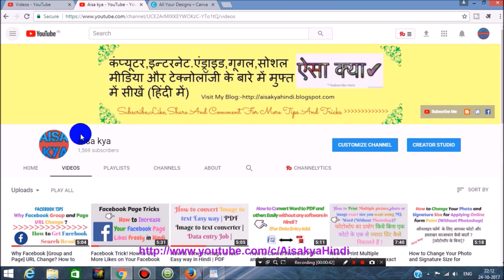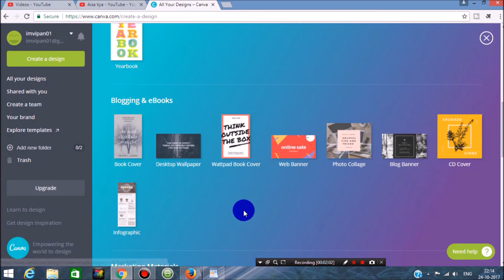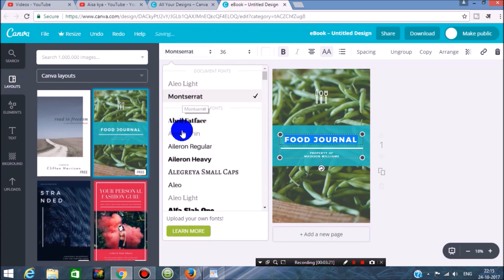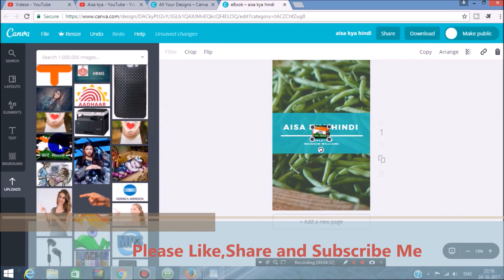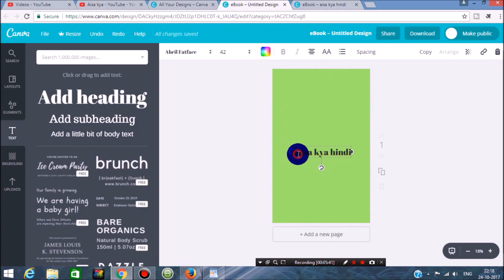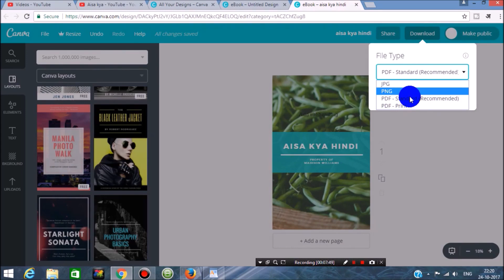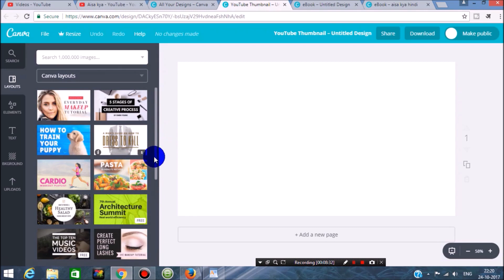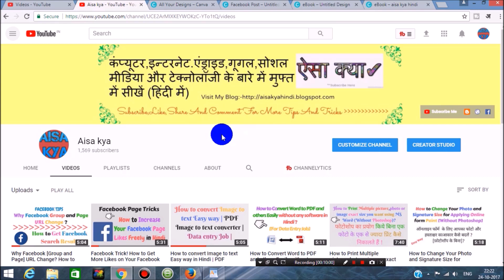How to Create Your Own Copyright free Images for Website,Blog,YouTube and Social Media Networks?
How to Create Your Own Copyright/Royalty free Images for Website,Blog,YouTube and Social Media Networks?

अगर ये विडियो आपको अच्छा लगा तो कृपा करके Like, Share, Comment and Subscribe जरुर करे I अगर आप कुछ कहना या पूछना चाहते है तो कृपया नीचे दिए गए कमेंट बॉक्स में लिखें धन्यवाद !